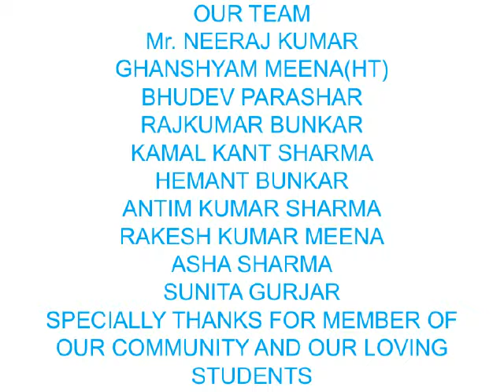Shiksha ki rah